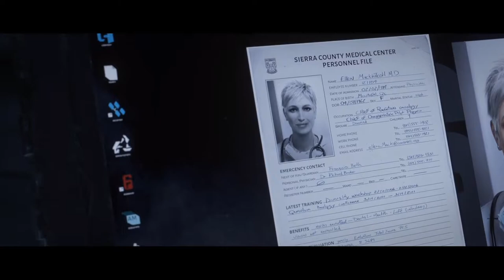[레인보우 식스 시즈] - 오퍼레이션 키메라 / 아웃브레이크 정보편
2018년 02월 17일부터 시작된 식스 인비테이셔널에서 드디어
시즌3 첫 시즌을 장식할 키메라의 소식이 등장했습니다!

식스 인비테이셔널 마지막 날에는 이어3의 소식과 함께
아웃브레이크의 모습이 등장! 곧 있으면 TTS도 열리니
쉴틈 없이 정보가 쏟아져나오네요~